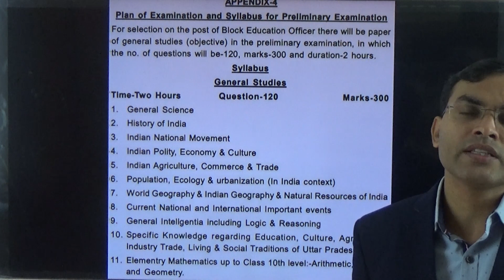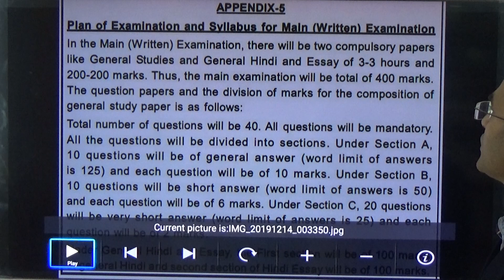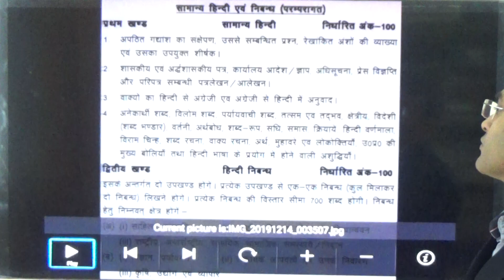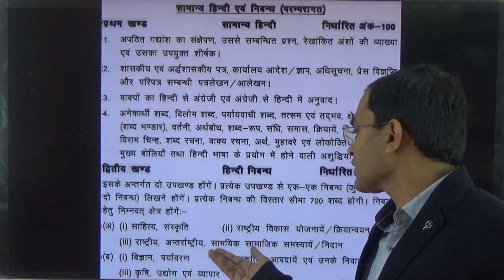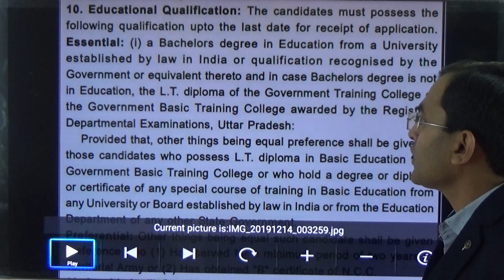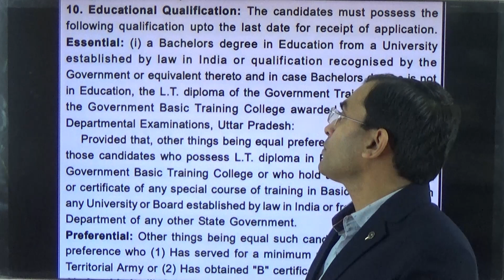Block Education Officer 2019 । खण्ड शिक्षा अधिकारी परीक्षा 2019 की कैसे करें तैयारी (Part-2)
Hi Aspirants,
In this video, You will get to know about exam pattern of BEO(Block Education Officer) 2019. Block Education Officer (BEO)is a designation in the department of education, India.
 So go through this video for a better understanding of this concept and leave your feedback and queries in the comment section.
Best of Luck!